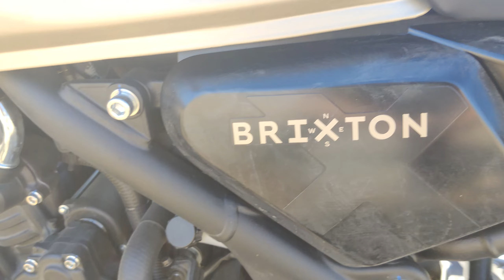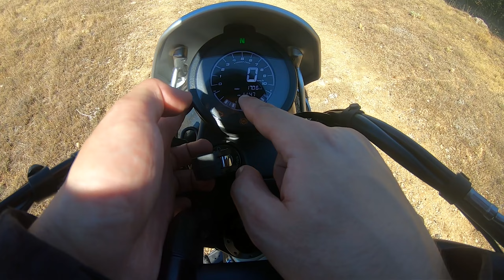PRUEBA / ANÁLISIS BRIXTON CROSSFIRE 500 XC ¡¡SCRAMBLER con esencia OFF-ROAD!!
Nos volvemos a sentar encima de una Brixton pero esta vez... ¡¡Para ir por el campo!! La gente de Brixton España y TadMotor me han dejado la Brixton Crossfire 500 XC para analizarla campo a través ⛺

Acompáñame en este análisis lleno de baches y zonas de tierra y comenta qué te parece la Brixton Crossfire 500 XC 😊✌

⚠ MINI RESUMEN ⚠
0:27 - Intro NotoriousDaves
3:03 - Perfecta para carnet A2
5:22 - Recomendación ver análisis
5:38 - Especificaciones Brixton Crossfire 500 XC
7:37 - Fin especificaciones
9:30 - No consigo derrapar
10:29 - Casi beso suelo
12:34 - Mi pueblo!!
12:50 - ¿Qué me gusta y qué no de la moto?
15:47 - Despedida